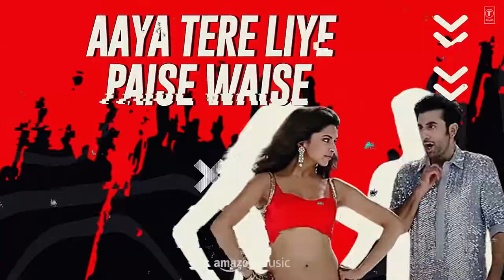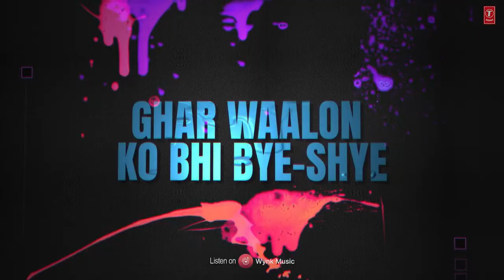Dilliwaali Girlfriend Remix Ranbir Kapoor, Deepika Padukone Arijit Singh, Sunidhi DJ Lucky